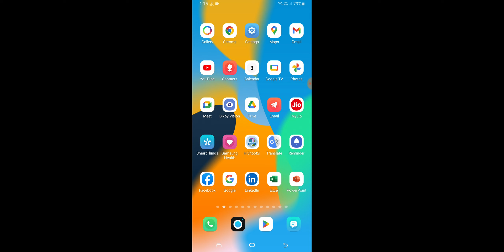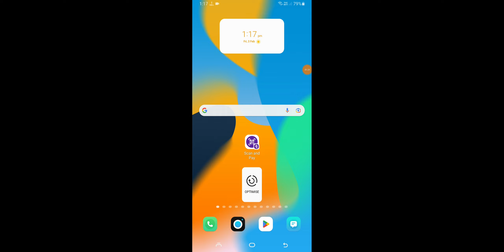Samsung A14 How To Use Call Recording